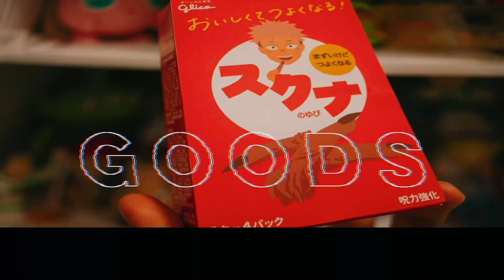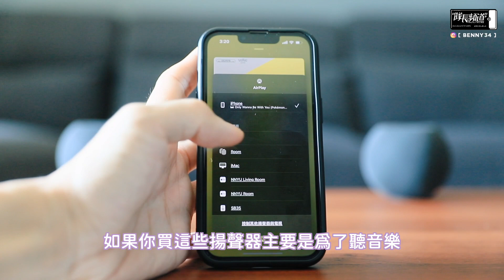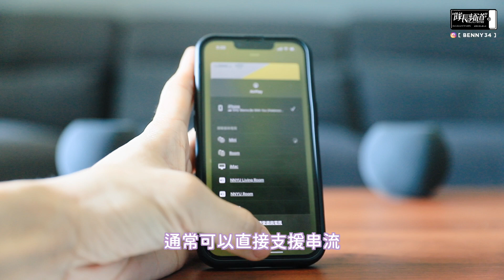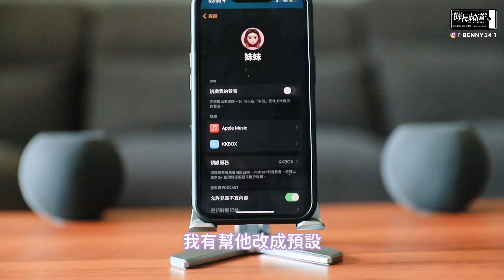現在給你6000元！會買什麼喇叭呢？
是說山西路人好久迷有買喇叭了⋯⋯
wifi系一用成主顧😅
推薦大家４４看嚕